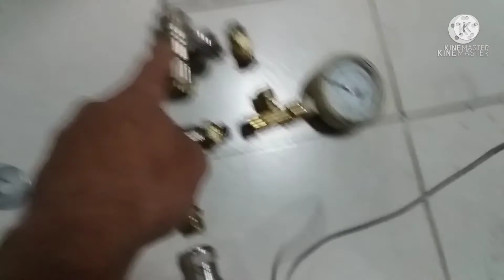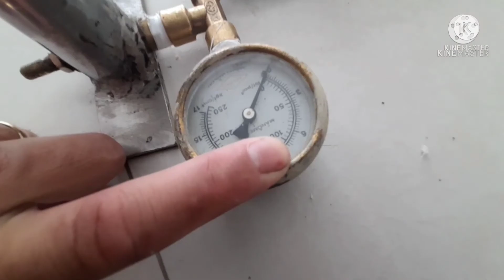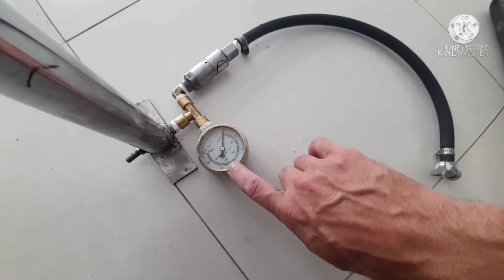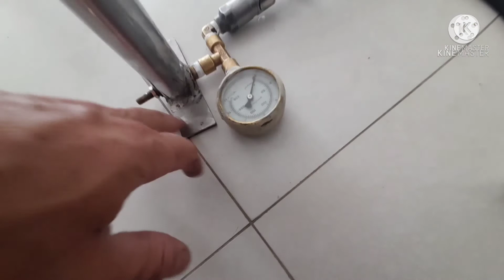COMO FAZER UMA BOMBA DE AR ALTA PRESSÃO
COMO FAZER UMA BOMBA DE AR ALTA PRESSÃO ;pessoal nesse vídeo vou mostrar em detalhes como eu fiz uma bomba de ar de alta pressão para o enchimento da minha arma PCP arma de pressão pega esse vídeo pega essa gambiarra eu gostar do vídeo já se inscreva no canal deixa o seu like ativa o Sininho de notificações e compartilha esse vídeo galera valeu e até a próxima